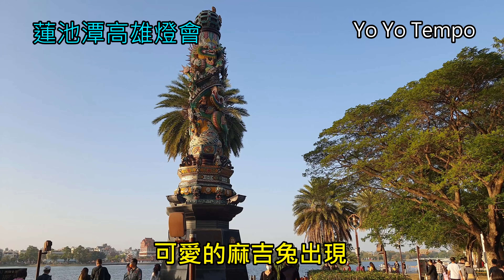蓮池潭高雄燈會 - 可愛的麻吉兔出現｜優遊步調YoYoTempo